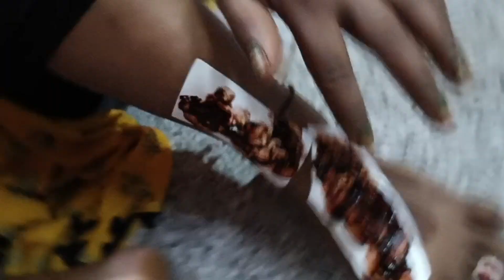🌄तीज पूजा की तैयारी 😳😳 अकेले ही करनी पड़ती है सारी तैयारी अपने बल पर 😱😱dailymorningvlog